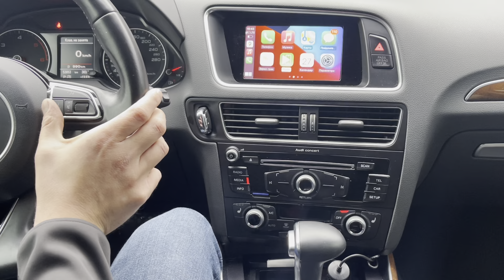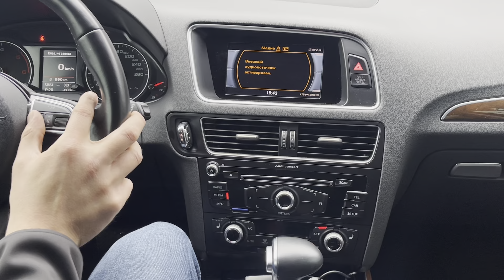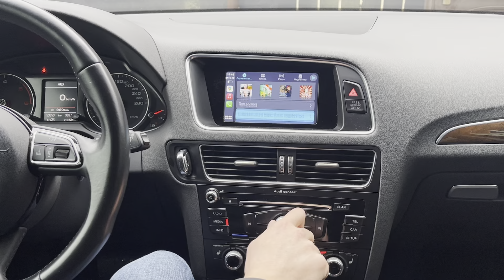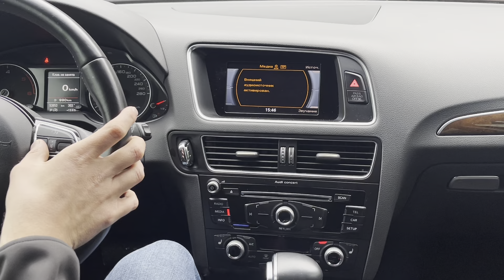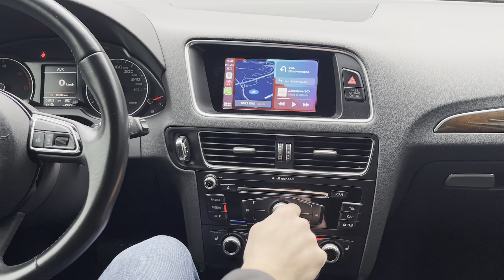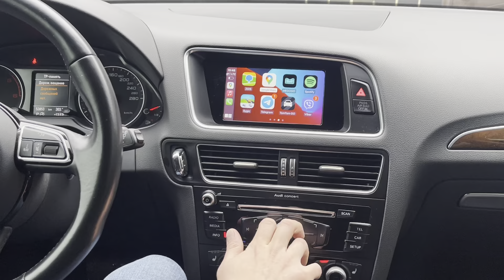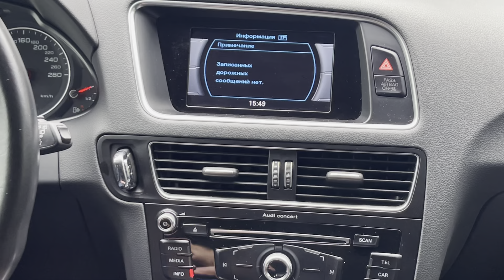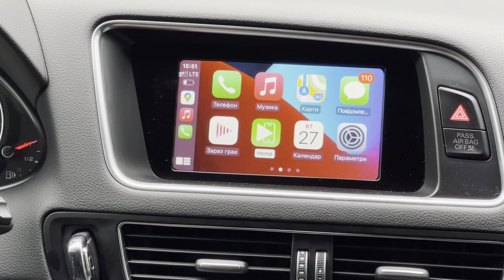Audi Q5 (8R) Concert Apple CarPlay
Apple CarPlay в Audi Q5 (8R), 2016 року, з медіасистемою Concert від компанії CarPlay Ukraine.